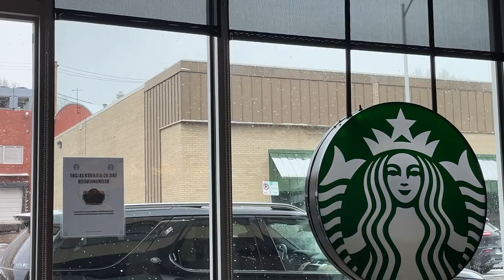confession: i love burnt coffee and hate vanilla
starbucks, sponsor me. i'll pretend to love your toasted almond vanilla oatmilk shaken espresso in exchange for a check. until that happens, i will continue to be a hater. it's your choice.

i hope you enjoy this little car vlog. i know it’s nothing new but something about them keeps me alive and young.
ALSO, thank you so much for 100 subs! truly insane. adding all of you to my emergency contacts list